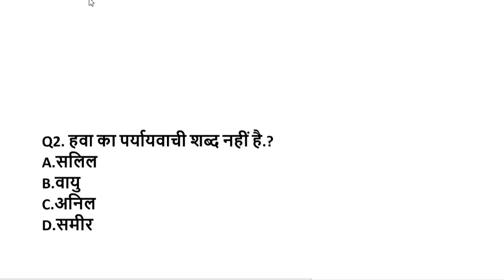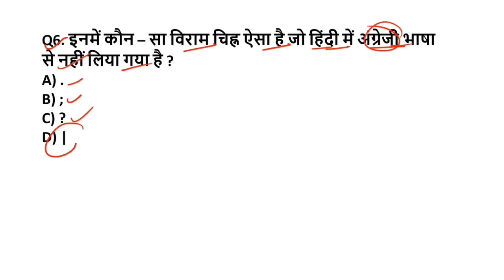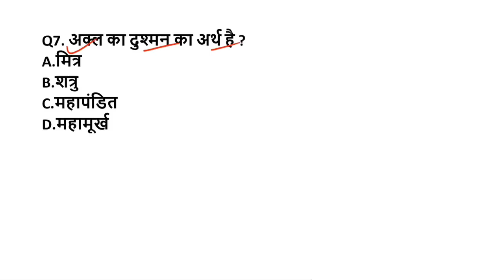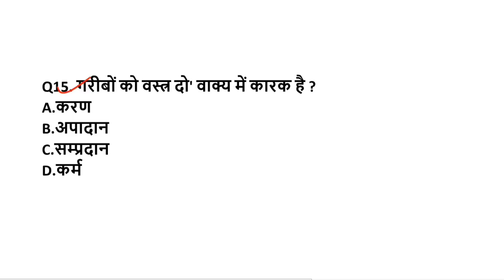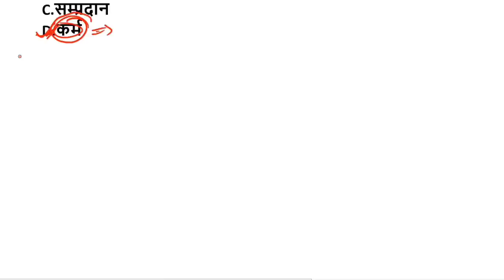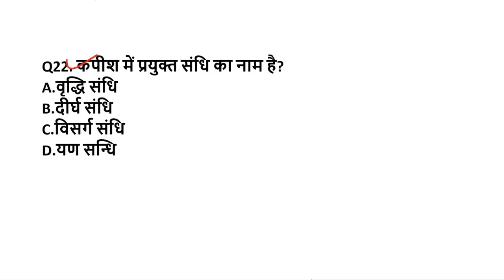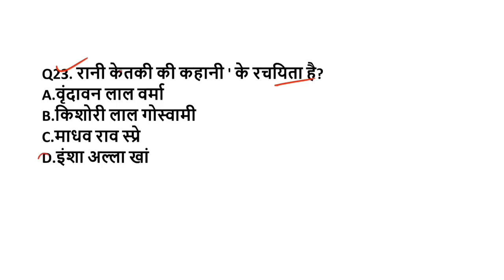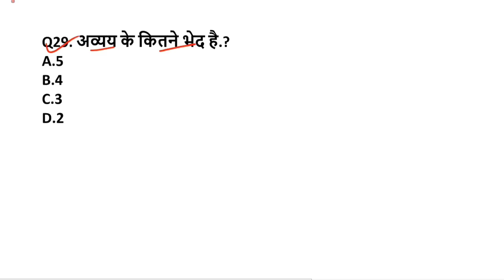Bihar D.El.Ed Exam 05 - 15 June Question Paper 2023 || Bihar D.El.Ed Hindi Model Test Paper 2023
✍️ बिहार D.El.Ed परीक्षा 2023 सामान्य ज्ञान GK GS 1000 Imp Question eBook

bihar deled entrance exam 2023 ki taiyari kaise karen
bihar deled ki taiyari kaise karen 2023
bihar deled ke liye kaun sa book padhe hain
bihar deled entrance exam best book 2023,
bihar deled book 2023
how to preparation for bihar deled entrance exam 2023,
bihar deled mein ek bar mein result kaise banaen,